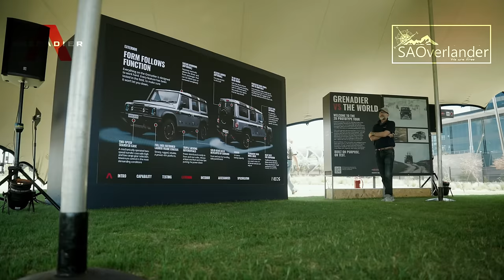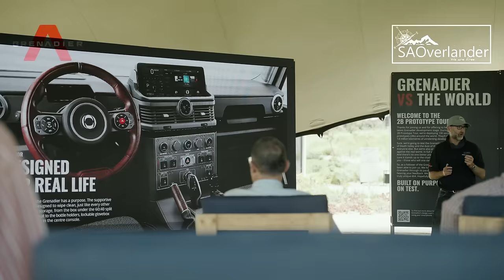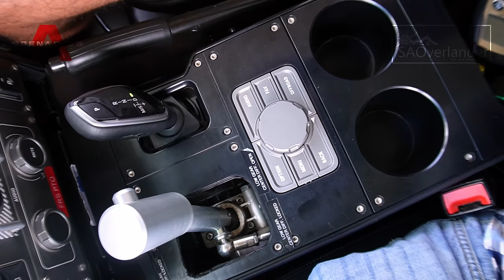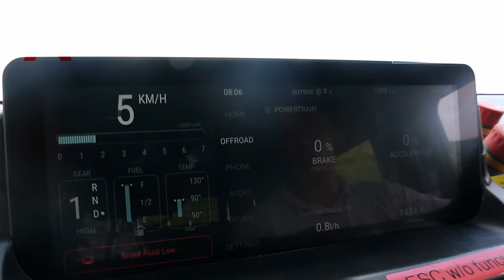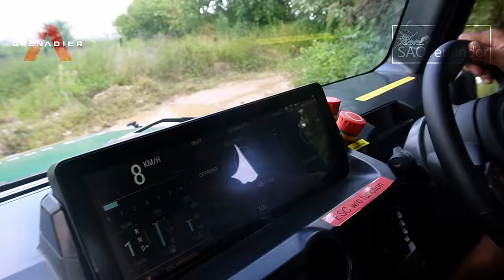Ineos Grenadier - A world first - Face To Face with a Land Rover 110 Defender - Overlander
INEOS Grenadier 2B Prototype Tour.  First Face To Face with a LR 110 Defender.

Apologies for the Background noise ,, Generators running

Kind Regards
Joel

INEOS Grenadier 2B Prototypentour.  Erstes Zusammentreffen mit einem LR 110 Defender.

Entschuldigung für die Hintergrundgeräusche,, Generatoren laufen

Mit freundlichen Grüßen
Joel

ベスト4x4

About INEOS Grenadier

In 2017, INEOS Chairman Jim Ratcliffe, a car enthusiast and experienced adventurer, identified a gap in the market for a stripped back, utilitarian, hard-working 4x4 engineered for modern day compliance and reliability. INEOS Automotive Limited was formed and a senior team of automotive professionals assembled to bring the vision to reality with a fresh perspective of 4x4 development and manufacturing.

Combining rugged British spirit and design with German engineering rigour, the Grenadier will be a truly uncompromising 4x4 built from the ground up. Engineered to overcome all conditions, it will provide best-in-class off-road capability, durability, and reliability to those who depend on a vehicle as a working tool, wherever they are in the world.

INEOS Automotive is a subsidiary of INEOS Group a leading manufacturer of petrochemicals, speciality chemicals and oil products. It employs 26,000 people across 36 businesses, with a production network spanning 194 manufacturing facilities in 29 countries. From paints to plastics, textiles to technology, medicines to mobile phones, materials manufactured by INEOS enhance almost every aspect of modern life. In 2019, INEOS had sales of circa $61bn and EBITDA of around $6bn.

Über INEOS Grenadier

Im Jahr 2017 identifizierte der Vorsitzende von INEOS, Jim Ratcliffe, ein Autoenthusiast und erfahrener Abenteurer, eine Marktlücke für einen reduzierten, nützlichen, hart arbeitenden 4x4, der für moderne Konformität und Zuverlässigkeit entwickelt wurde. INEOS Automotive Limited wurde gegründet und ein hochrangiges Team von Automobilfachleuten zusammengestellt, um die Vision mit einer neuen Perspektive der 4x4-Entwicklung und -Fertigung in die Realität umzusetzen.

Der Grenadier kombiniert robusten britischen Geist und Design mit deutscher Ingenieurskunst und wird ein wirklich kompromissloser 4x4 sein, der von Grund auf neu gebaut wird. Entwickelt, um alle Bedingungen zu meistern, bietet es denjenigen, die sich auf ein Fahrzeug als Arbeitsgerät verlassen, wo immer sie sich auf der Welt befinden, erstklassige Geländetauglichkeit, Langlebigkeit und Zuverlässigkeit.

INEOS Automotive ist eine Tochtergesellschaft der INEOS-Gruppe einem führenden Hersteller von Petrochemikalien, Spezialchemikalien und Ölprodukten. Es beschäftigt 26.000 Mitarbeiter in 36 Unternehmen und verfügt über ein Produktionsnetzwerk, das 194 Produktionsstätten in 29 Ländern umfasst. Von Farben bis zu Kunststoffen, von Textilien bis zu Technologie, von Medikamenten bis zu Mobiltelefonen – Materialien, die von INEOS hergestellt werden, bereichern fast jeden Aspekt des modernen Lebens. Im Jahr 2019 erzielte INEOS einen Umsatz von etwa 61 Milliarden US-Dollar und ein EBITDA von rund 6 Milliarden US-Dollar.